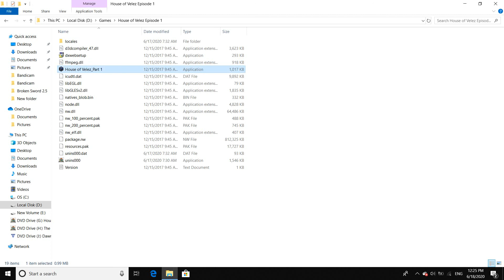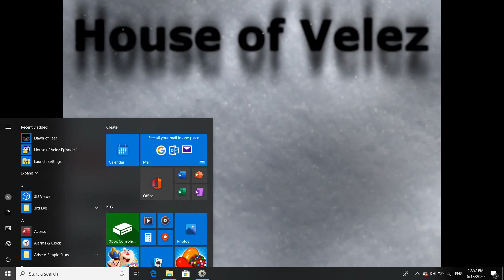تختيم House of Velez - Part 2 + Ending of First Part